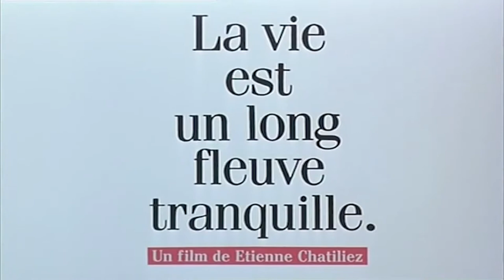LA VIE EST UN LONG FLEUVE TRANQUILLE Bande Annonce VF 1988 HD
Dans une petite ville du nord de la France, deux familles nombreuses, les Le Quesnoy et les Groseille, d'origines bien différentes, n'auraient jamais du se rencontrer. Mais c'était sans compter sur Josette, l'infirmière devouée du docteur Mavial, amoureuse et lasse d'attendre qu'il quitte sa femme. Dans un moment d'égarement la douce infirmière a échangé deux nouveau-nés, un Groseille (les pauvres) contre un Le Quesnoy (les riches), pour se venger de la vie et du docteur. Comprenant que Mavial ne l'épousera jamais, elle révèle le-pot-aux roses aux deux familles...

Suivez nous !